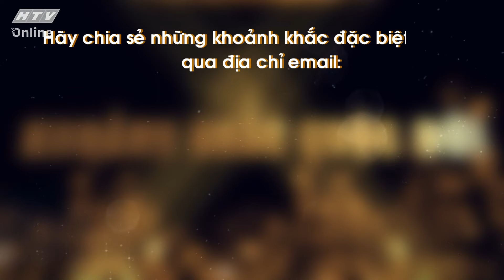NGUYỄN THÀNH VIÊN_CHÀNG TRAI CHĂN DÊ VƯỢT KHÓ THỰC HIỆN ĐAM MÊ CA HÁT| KHOẢNH KHẮC CUỘC ĐỜI |VIVU TV